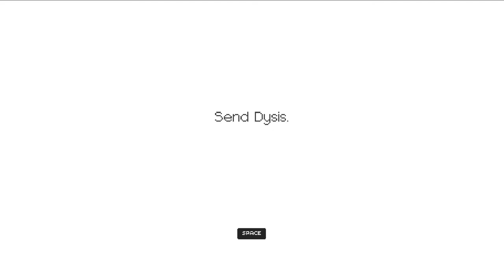Evan Remain 1080 HD Premiere Launch Day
Evan Premiere Launch Day

Evan's Remains is a mystery-thriller puzzle adventure about finding a missing boy: Evan. The game combines logic-based platform puzzles with narrative inspired by Japanese graphic adventure games.

Story:
Evan, the genius boy, has been missing for years. One day, a letter signed by him is received, claiming he’s on an uninhabited island somewhere in the Pacific Ocean. Nobody knows why, but he asked specifically for a girl named “Dysis” to go and look for him. The player will take control of this girl, who we don’t know much about. As we follow Dysis’s adventure, questions will start to be answered little by little. All of the little puzzle pieces which seemed unrelated in the beginning will now begin to slowly fit together as the truth is slowly revealed.

Gameplay:
Every time the player solves from two to three puzzles, the story goes forward and new mechanics are introduced. The challenge of the puzzles lies in the player’s ability to figure out what do rather than solve challenges based on skill. As the difficulty curve increases, the puzzles become more complex by combining two or more previously introduced mechanics.